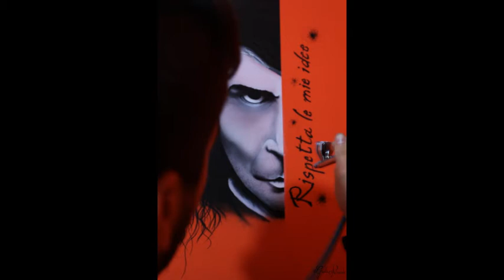Airbrush Piero Pelù "Rispetta le mie idee"_DMNK Design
Ritratto ad aerografo su parete, soggetto Piero Pelù e la canzone "Apapaia", il tutto "Made in DMNK Design"!
Aerografo: IWATA Hp-cs 0,3

DMNK Design____Airbrush, Graphic, Custom, Bodypainting, Portraits, Painting and more, more, more... / Aerografia, Grafica, Custom/Personalizzazione, Bodypainting, Ritratti, Pittura e molto di più...